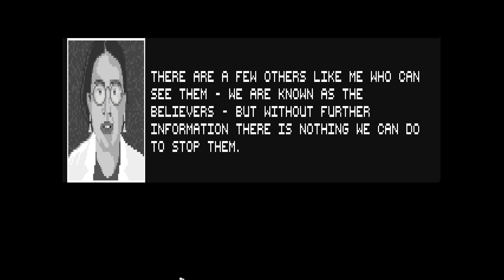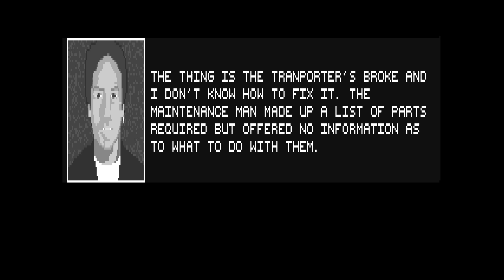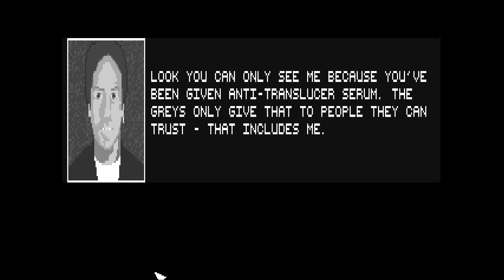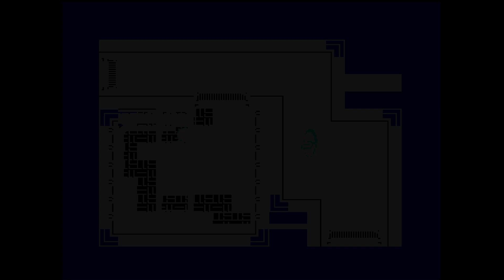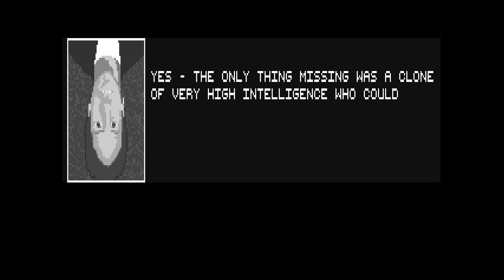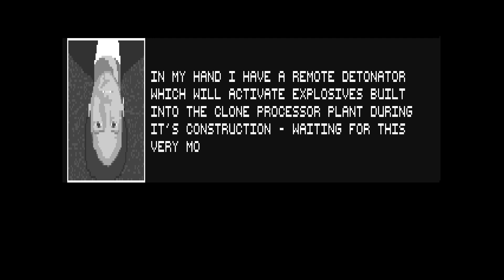Abduction (Amiga) Playthrough / He was abducted..... but are you certain?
Abduction (1998) by Psyche is one of the more interesting point-and-clicks in Sci-Fi settings that I've missed. It's one of those games that I was originally only supposed to run for a while but got so hardcore into that I played for so long until I finished :P In the game, we play as Connor. This man, for unknown reasons, found himself suddenly, in an alien environment, literally. Our task initially is to get out of the uncomfortable situation and find out what it's all about. And I have to personally admit that the game in terms of the plot is really interesting. All the intrigue is dosed to us really subtly, in such a way that we can feel the constant tension and desire to continue moving towards the goal. The game is presented from a bird's eye view, which not many games of the genre have used. It is very clear and the puzzles are rational. There are no silly, illogical solutions and each item is described in detail, enough to know its purpose. There are not many such games where everything is so obvious and clear if you read everything with understanding. For those who don't like to look for pixels, there is a menu with the help of which we can see all available interactions and objects in a given room. This is a perfectly realized convenience that should be used in more games of this type. As for me a great surprise , and one of the most interesting games I never got to play as a kid. Highly recommended.